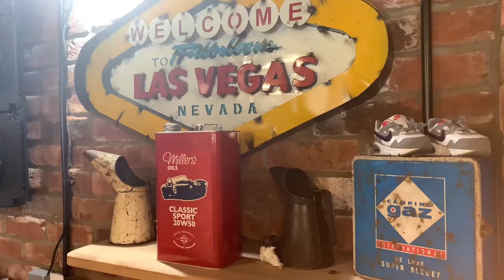The cave of man (new blood for the savage)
Finally got to do the oil change on the Mk1

The Millers classic sport oil 20/50 Purchased on the Gt’s maiden voyage to fuzz Townsend’s classic oils at Bicester heritage .. Guy recommended 2 oils for the escort but had to go with the good old 🇬🇧 brand
…. 🤫 it was the Oil can that swayed it 👌
The oil was new in the escort from the recommission but was a little tappy for my liking .. so decided to see classic oil’s for some advice

Spot on 👌 instantly improved the slight tap and should give the savage some much needed protection

Road test coming soon